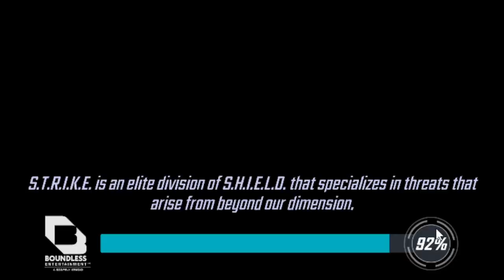Node 5b Famine Scourge Diff 8 Marvel Strike Force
Team:
Black Bolt T15 6RS 7YS 80lvl
Squirrel Girl T15 6RS 7YS 82lvl
Kate Bishop T15 6RS 80lvl
Ms Marvel T15 7RS 80lvl
Spider-Man (Miles) T16 5RS 7YS 85lvl
Scourges:
Power Syphon I - 5
Gloves Off - 10
Poisoned Energy II - 12
Unkillable - 12
Bleeder I - 20
Experimental Serum IV - 20
Power Syphon II - 20
Stay Down - 30